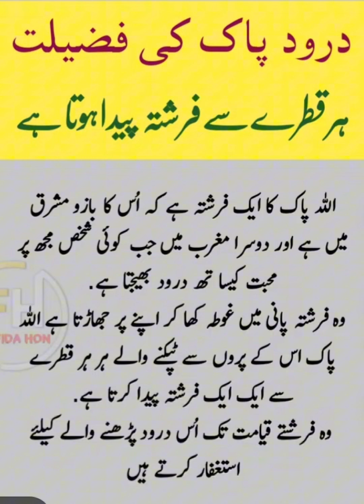درود پاک کی فضیلت || Darood Shareef ki Fazilat Or Ahmiyat || درود پاک کی برکات